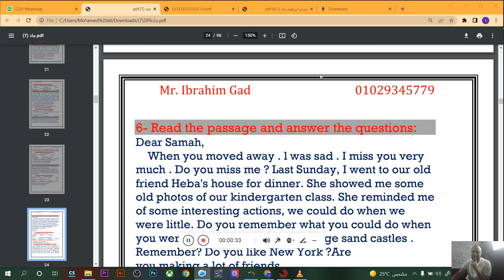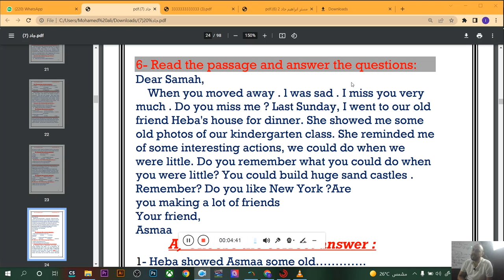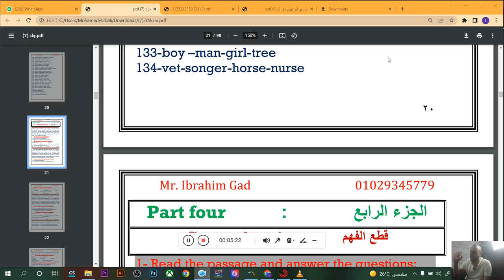6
للحجز والاستفسار يرجى التواصل على:- 👇🏻👇🏻